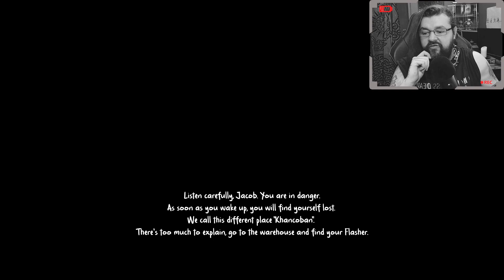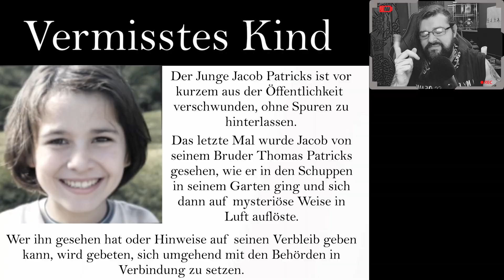Die SCHOKI-Falle des KILLER-HASEN 🍫| Buckys Grounds 🐰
Willkommen bei dem Letsplay von "Buckys Grounds" einem Horror Game vom Entwickler Kyle Kirley.

Verfressen mit Schoko-Hunger auf dem Spielplatz des Grauens! Sonst noch Fragen? 🐰🤤